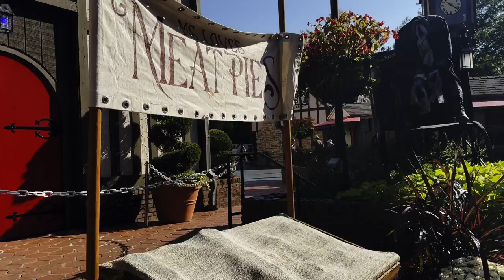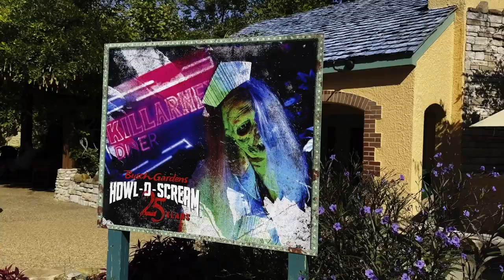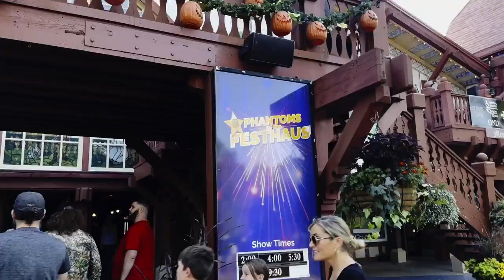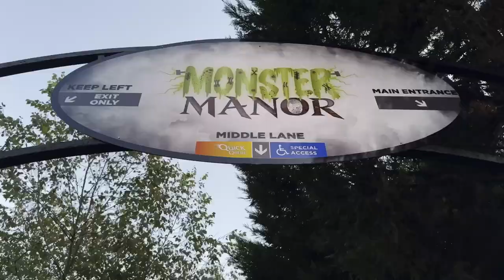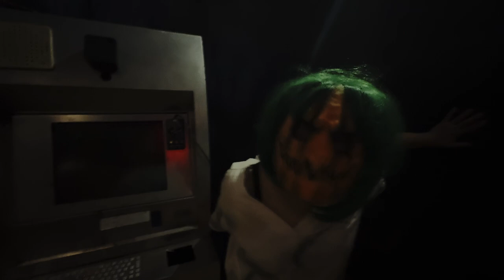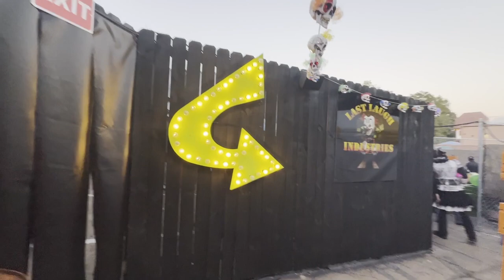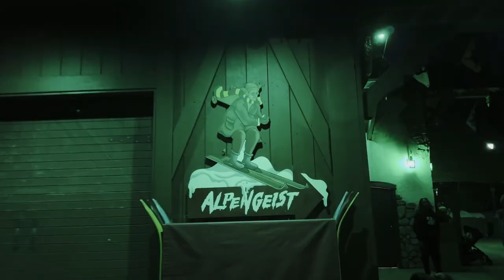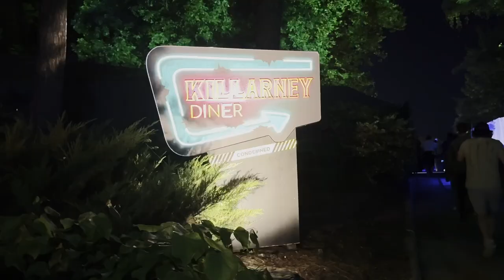Howl O Scream 2024 Vlog at Busch Gardens Williamsburg!!